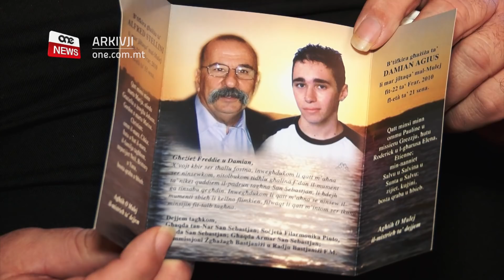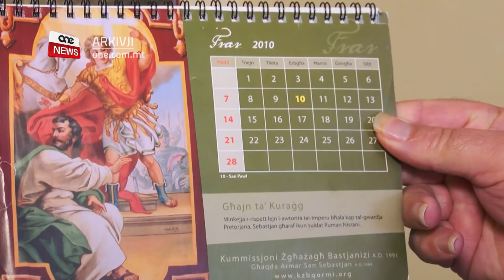“BASTJANIŻ TWIELED U BASTJANIŻ MIET” – MISSIER DAMIAN.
ONE.COM.MT - Iż-żmien itaffi iżda qatt ma jnessi.
Kien propju bħal-lum għaxar snin li seħħet splużjoni fil-Kamra tan-Nar ta’ San Bastjan f’Ħal Qormi. Traġedja li xxukjat lill-pajjiż, u li temmet ħesrem il-ħajja ta’ żewġ persuni, fosthom żagħżugħ ta’ wieħed u għoxrin sena.
Minkejja li għaddew għaxar snin, il-memorja tagħhom għadha ħajja, kemm fil-belt li trabbew fiha u li tant kienu jħobbu, u wisq aktar fil-qraba tagħhom.
Fis-servizz li jmiss niltaqgħu ma’ Pauline u Horace, omm u missier iż-żagħżugħ Damian minn Ħal Qormi.
It-tnejn u għoxrin ta’ Frar tal-elfejn u għaxra. F’Ħal Qormi tinħass theżżiża kbira, ikkawżata minn splużjoni fil-Kamra tan-Nar ta’ San Bastjan.
Splużjoni li ħasdet il-ħajja ta’ Damian li kellu wieħed u għoxrin sena u Alfred li kellu ħamsa u ħamsin sena.
Għaxar snin għaddew bħal-leħħa ta’ berqa iżda għal Horace u Pauline, omm u missier Damian, kienu għaxar snin ta’ dulur li għadhom iġorru sal-lum.
Bħal-lum għaxar snin kienet ġurnata li serqitilhom lil Damian, id-djamant tagħhom.
Imbikkem, missieru spjegalna li f’din il-ġurnata misħuta, Damian kellu jibqa’ d-dar biex jistudja għal eżami li kellu l-għada. Siġġu li baqa’ vojt għaliex id-destin kellu pjanijiet oħra.
HORACE AGIUS – “It-Tnejn, it-tnejn imqaddes. Filgħodu ħareġ għax-xogħol, kien jaħdem il-Qorti, wasal id-dar xil-ħamsa ta’ filgħaxija mix-xogħol, kumbinazzjoni kont qiegħed id-dar jien hawn u ġie kiel u jirċievi telefonata m’għand xi ħadd għax dakinhar kważi qas kellu joħroġ, qas kien ħiereġ għax kellu eżami u qas kien ħiereġ u xi ħadd ċempillu u qalli ħiereġ minix se ndum, qalli dalwaqt niġi, qalli għax irrid niġi nistudja u xħin ħareġ, ħuh qallu ħa niġi miegħek u qallu le tiġi xejn, qallu tiġix imbagħad niltaqgħu l-armar. Qallu niġi niġbrok mill-armar.”
Mat-telefonata, Damian reħielha lejn il-kamra tan-nar u f’temp ta’ kwarta ħajjet Horace u Pauline inqelbet ta’ taħt fuq.
HORACE AGIUS – “Ħriġt il-karozza jien u l-mara u morna fuq il-post u niltaqa’ ma’ sħabu, saqsejt għalih, sħabu qas kważi kellmuni dakinhar, mhux għax ma ridux ikellmuni għax qas felħu jkellmuni u tlajt fuq u nara l-kamra fejn kien ikun ma’ sieħbu, imwaqqa’ bis-saqaf ċeda, niżel fuqhom dakinhar u nżilt isfel u kien hawn il-mara miegħi dak il-ħin, għidtilha mur, inġabar għand ommok, għidtilha għax jien se nibqa’ hawn sakemm joħorġuhom, għidtilha, Damian mejjet.”
Damian, iż-żagħżugħ ferrieħi dejjem bi tbissima fuq fommu, kien jagħmel kollox għall-festa ta’ San Bastjan tant li saħansitra, miet għaliha.
HORACE AGIUS – “Il-festa kien iħobbha ħafna hux, u miet għall-festa. Żgur li miet għall-festa, għax hekk kien ikanta hu, ‘Jien Bastjaniż twelidt u Bastjaniż immut.’ U hekk miet.”
Għaddew għaxar snin iżda l-ferita għadha miftuħa beraħ. Ta’ kuljum, kull filgħaxija, missieru jmur ħdejn is-sodda fejn għaxar snin ilu Damian strieħ għall-aħħar darba taħt l-istess saqaf ma’ familtu.
HORACE AGIUS – “Bqajt nagħmilha kuljum din il-ħaġa, waqt li nkun sejjer norqod, ngħaddi nbus is-sodda tiegħu fejn kien raqad l-aħħar bħal anki l-bieraħ filgħaxija, qabel ma tlajt bdejt ngħid l-aħħar ġurnata li rqadt hawn fuq din is-sodda tiegħek, għada ma kontx se torqod hawn.”
Ommu u missieru qalulna li kull ma jibqa’ tifkiriet u memorji, li ser jibqgħu jgħożżu għal ħajjithom kollha fosthom l-aħħar ritratt li kien ħa Damian ma’ ħutu f’għeluq snin missieru ftit xhur qabel it-traġedja.
Memorji li llum jirrakkontaw lin-neputijiet żgħar tagħhom, li ta’ sikwit imorru jżuru lil zijuwhom iċ-ċimiterju iżda li qatt ma kellhom ċans jaraw.
Għaxar snin nieqes iżda qatt minsi.
HORACE AGIUS – “Nibqa’ sakemm niltaqa’ miegħu, xi darba niltaqa’ miegħu u nkun ferħan li narah nerġa’.”